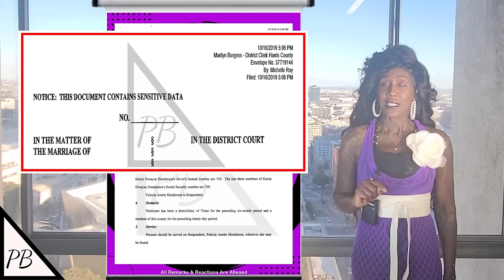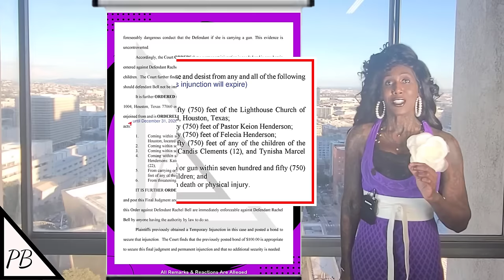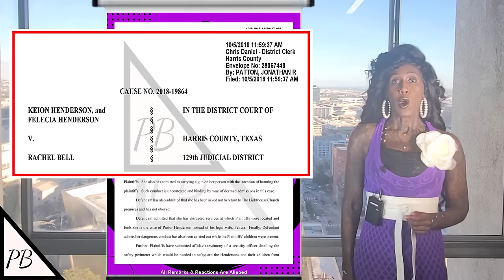Does Mama Henderson Reveal Why Shaunie Will Be Pastor Keion's Ex-Wife #3? (Part 33-C)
Join us for Part for Part C in my podcast mini-series (entitled: Why Shaunie Will Be Pastor Keion’s Ex-First Lady #2 and Ex-Wife #3) wherein I have struggled to analyze why I think some of the devastating events that took place early in Pastor Keion’s life will dictate whether his relationship with Lady Shaunie will be able to overcome those obstacles; which also dove-tails into analyzing the question of whether Pastor Keion will ever be satisfied with any woman and how his mother factors into this analysis with answers to these questions provided directly from Pastor Keion's mother herself! You don't want to miss these earth-shattering details!
Shaunie Oneal, Sherri Shepherd Show, Shaquille Oneal, Shaquille O'Neal, Shaq, Shaunie Henderson, Shaunie, Lighthouse Church, Potter's House Church, Bishop TD Jakes, Basketball Wives, Felecia Henderson, Felicia Henderson, Shaunie O'Neal, Rev. Dr. Cato Brooks, Jr., Cato Brooks